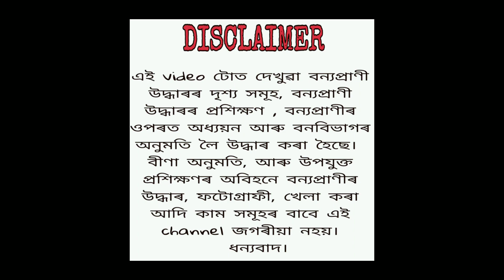Monitor lizard rescue || Easy and safe way || অসমত উদ্ধাৰ গুঁই।।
Hi,
I am Manash. A wildlife rescuer.
এই video টোত এটা গুঁই ঘৰৰ ভিতৰৰ পৰা উদ্ধাৰ কৰি পুনৰ তাক তাৰ প্ৰাকৃতিক পৰিবেশত মুকলি কৰাৰ দৃশ্য সমূহ দেখুৱালো।

লগতে চাব পাৰিব,
সাপে কামুৰিলে কি কৰিব লাগে বা নালাগে, link↙️
Link1 -

বিষাক্ত অবিষাক্ত সাপ সমূহ চিনি পাবৰ বাবে চাওক ↙️
link 2-